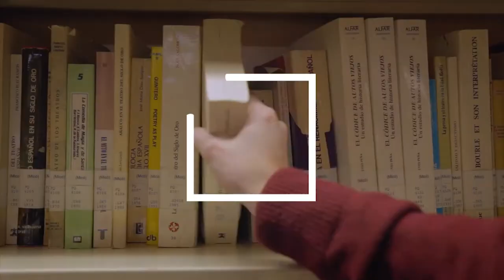Les noves cares del curs 2021-2022: Facultat de Ciències Polítiques i Socials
Qui són els nous estudiants de la Facultat de Ciències Polítiques i Socials? Quins estudis han triat? Per què han triat la UPF? I el més important, què esperen del seu pas per la Universitat? Benvinguts a la UPF!